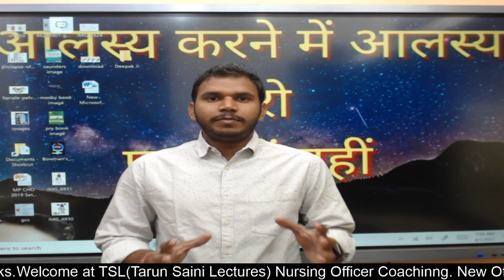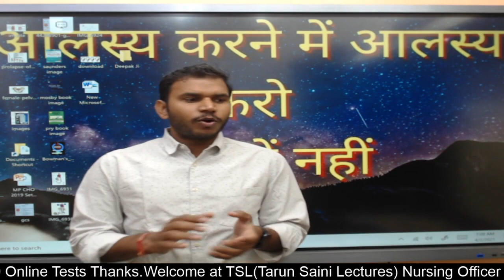Be Nursing Officer in 2021 Part- 1/10 / How to Pass NORCET-21 / Best Nursing Officer Coaching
Welcomes at “Tarun Saini Lectures (TSL)”
Online Nursing Officer Coaching (NORCET/AIIMS/PGI/GMCH/ESIC/BHU)
Download mobile app and get 100 Hrs free video lectures and Free Daily quiz (20Q)
Link to Down load mobile app (Play store)